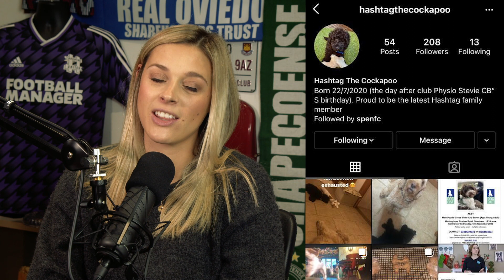THE SCARIEST PART OF OUR PREGNANCY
Trigger Warning - please be aware we are talking about some issues that can be upsetting. Answering your questions on our pregnancy! Please give the video a like if you enjoyed it